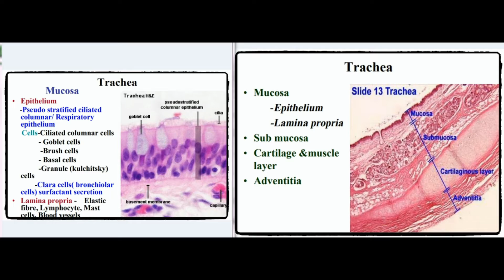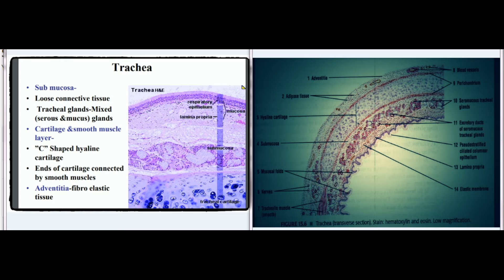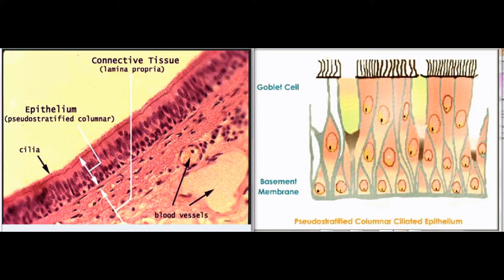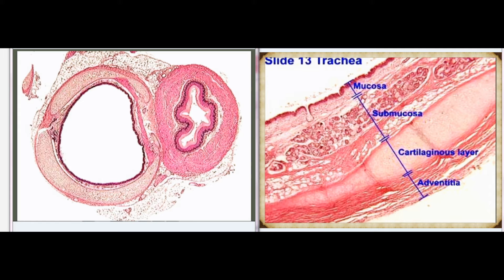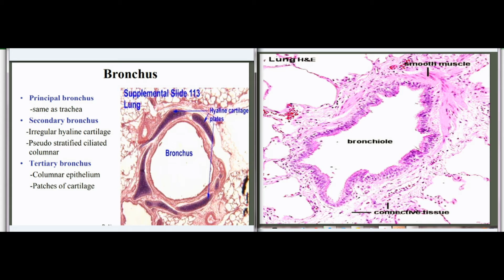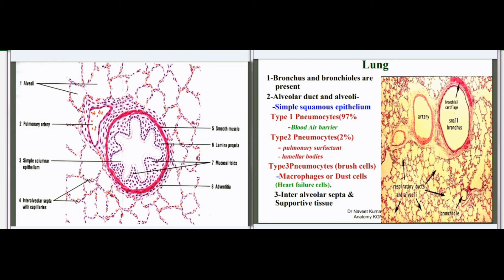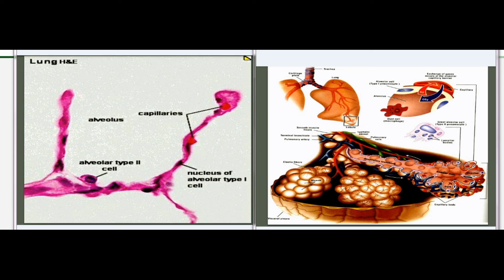Essentials Of Medical Histology :A wonderful collection of Slides for the respiratory system